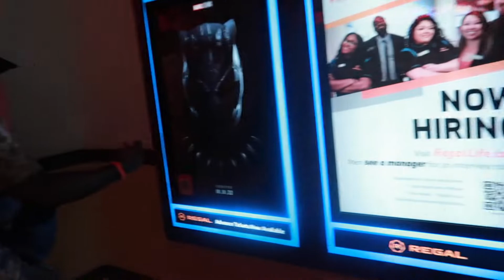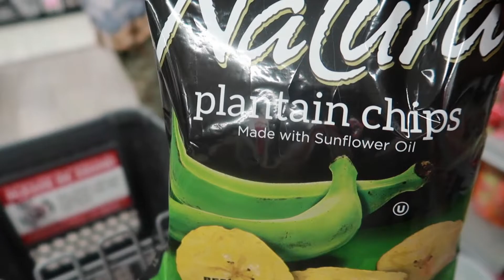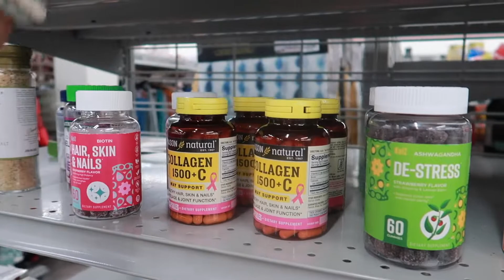Fall Vlog: Going to the Pumpkin Patch! + Burlington Shopping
❤️PR Welcomed❤️⬇️⬇️⬇️
6000 Stewart PKWY # 5007